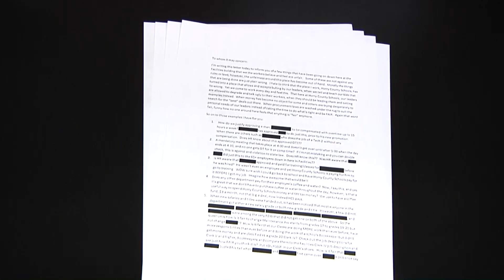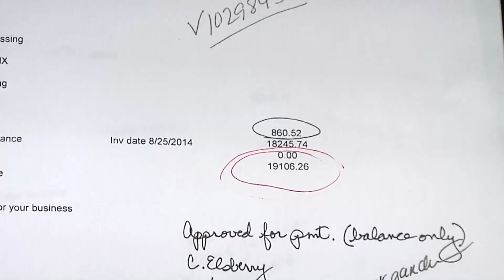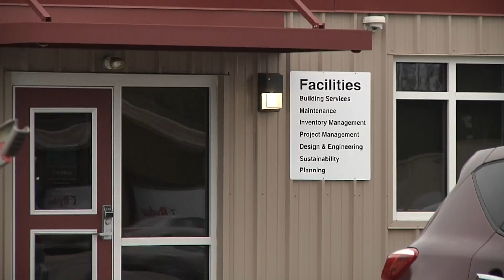NewsChannel 15 investigation: Horry County Schools spent $19,000 on private investigator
WPDE NewsChannel 15 has learned the Horry County School District spent more than $19,000 on a private investigator to look into claims of wrongdoing in one department.